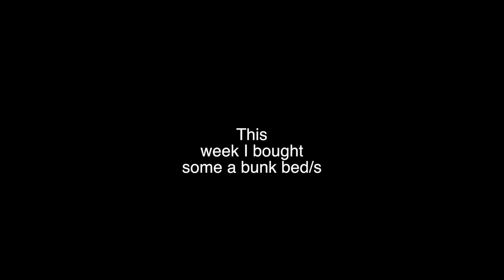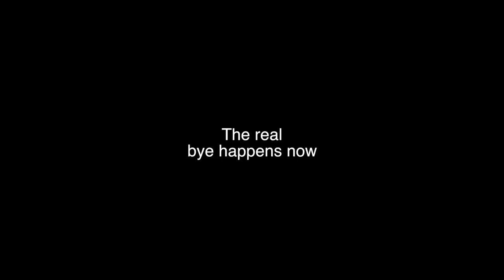17. Fenn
It's a new vloggy thing! This one is a bit of a Fenn (my 2nd child) special which makes sense given the title.